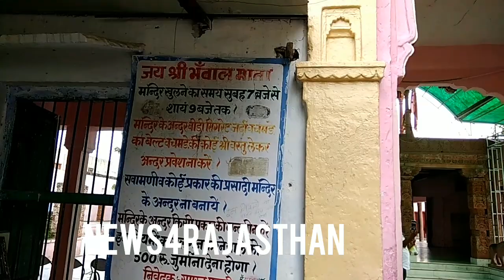भंवाल माता जहां लगता है ढाई प्याले शराब का भोग।। bhanwal mata merta nagour